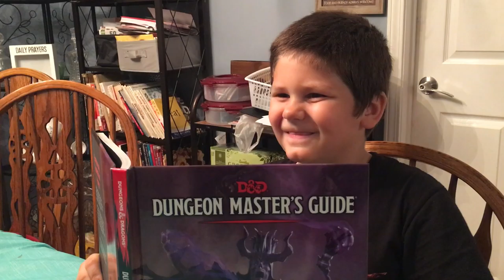Day Five - Esdee Ar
Featuring the Niblings! Game on!